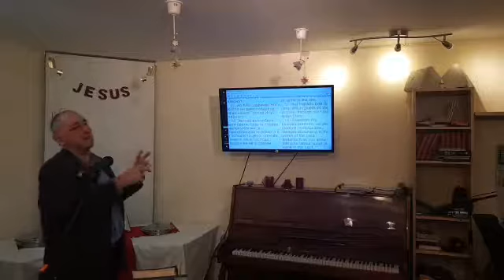Жетвата е изобилна, а работниците малко 16 02 2016 Неделя сутрин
ОБЦ "Път на Святост"
 Солунска 44 Неделя 11:00